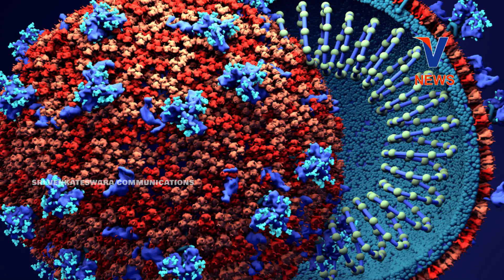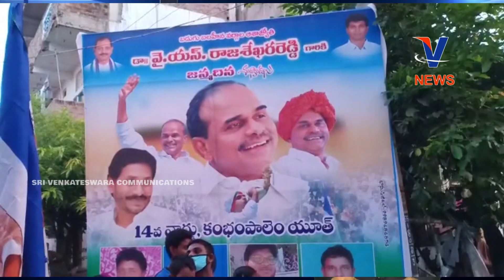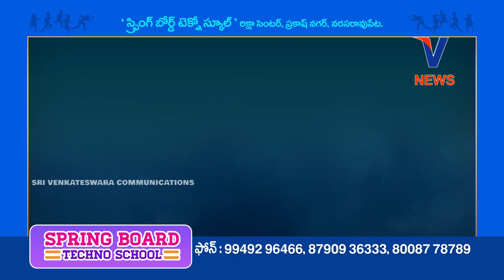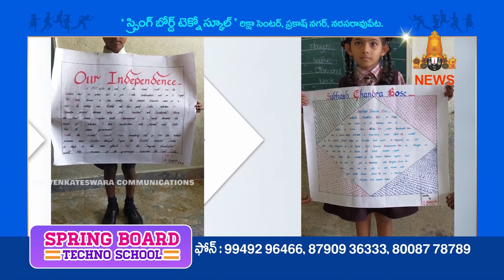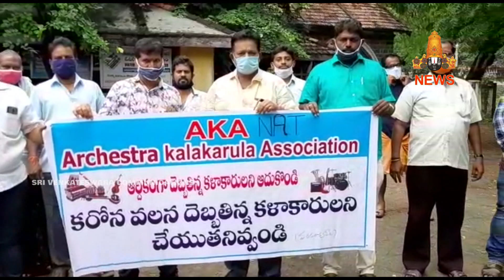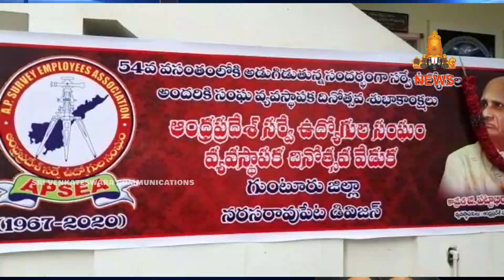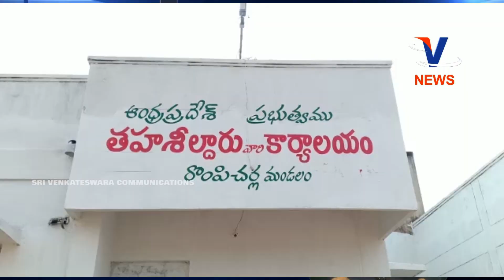09 JULY 2020 V CHANNEL NEWS NARASARAOPET